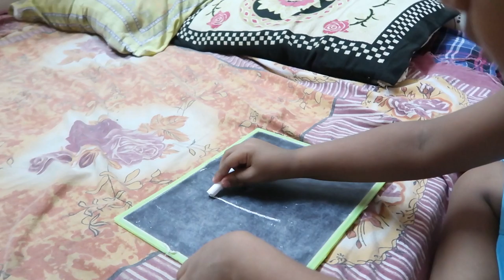Thande Thande Pani Se Nahana Chahiye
Thande Thande Pani se nahane ka alag hi maza hai.